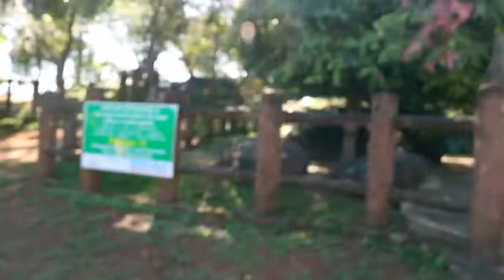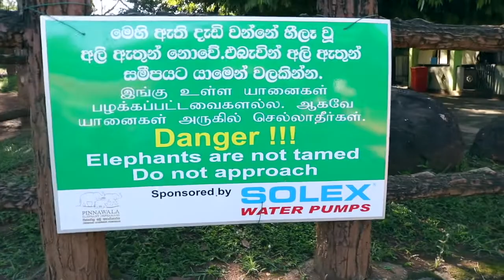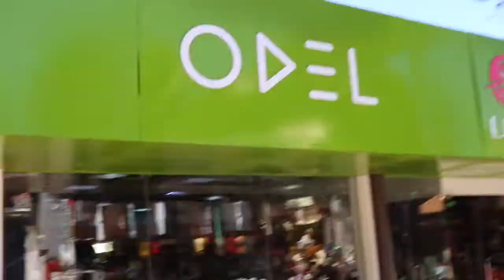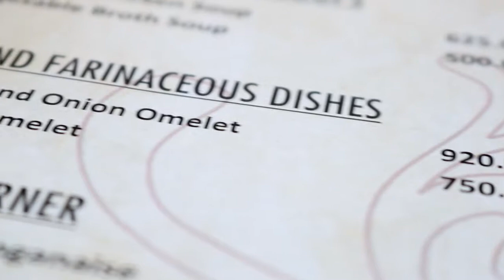Haati Mere Saathi in Srilanka | Arsalan Javed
Pinnawala Elephant Orphanage Park